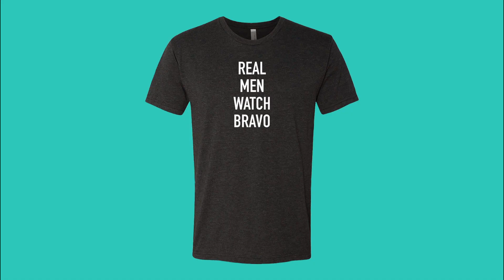Cynthia Bailey Reacts to Shamea Morton's Shocking Tea About Will Jones | The Daily Dish | Bravo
The Real Housewives of Atlanta model is not here for the rumors about her man's sexuality.
►► Watch The Daily Dish on Bravo!

ABOUT THE DAILY DISH:
The Daily Dish is Bravo’s home for breaking news and pop culture, straight from Bravo HQ. Featuring insider info, exclusive interviews, photos, videos, and podcasts, The Daily Dish gives behind the scenes access to all the shows Bravo fans know and love.